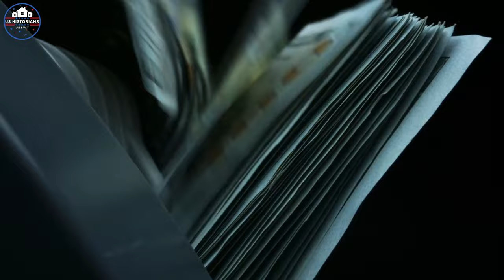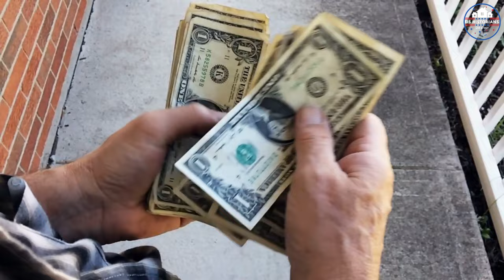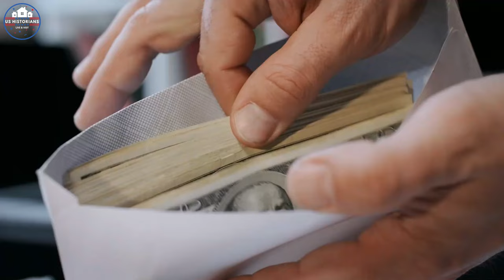8 Best Places to live in Detroit | Detroit, Michigan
Hello and welcome to The Motor City, the birthplace of Motown, and home of the world-famous Coney Island hot dogs. But jokes aside, Detroit is a city with a rich history, diverse culture, endless opportunities, and a bright future, and it has a lot to offer for those looking to call it home.

00:00 Intro
00:48 Green Acres
02:04 Indian village
03:33 Arden Park
04:42 Sherwood Forest
05:55 Corktown
06:56 University District
08:20 Downtown Detroit
09:26 Palmer Woods
10:53 Outro